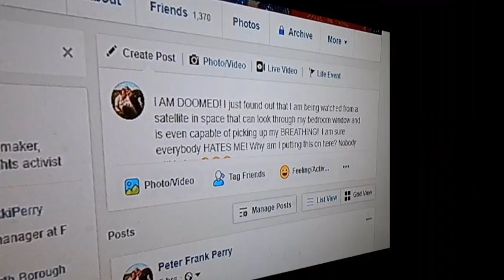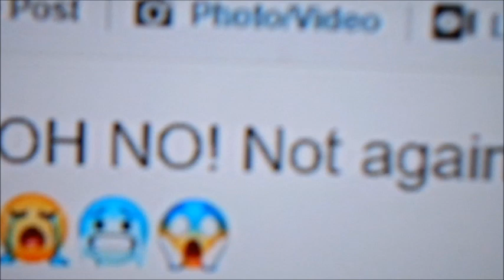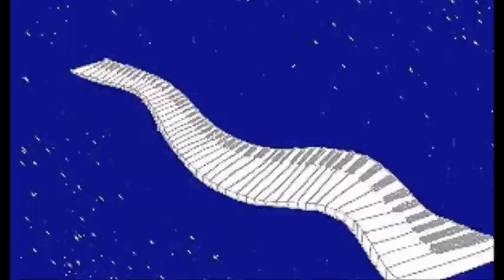The Song of Contentment by Pete & Nikki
Here's a little prescription from Pete & Nikki to cheer you up if you are feeling down, and remember, only baby chicks feel down, not humans...